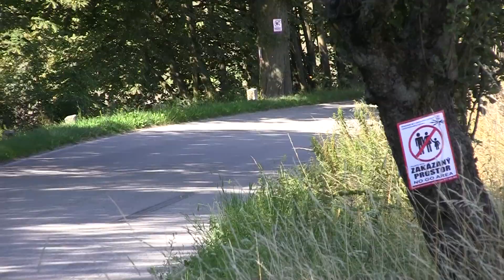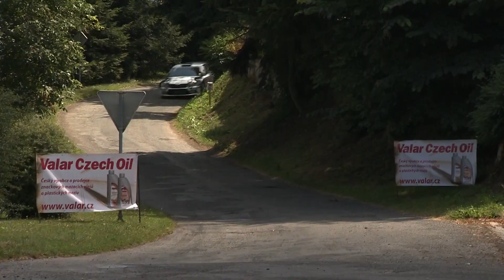Invelt Rally Pačejov 2018 | 4 | Jaromír Tarabus - Daniel Trunkát